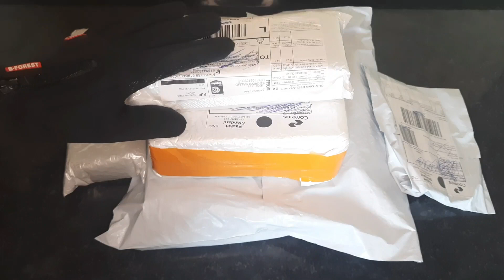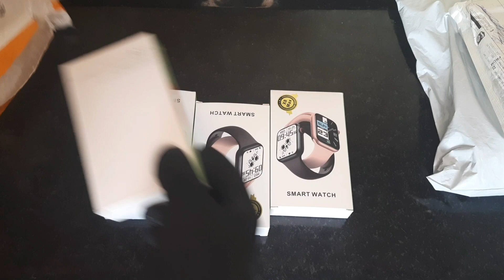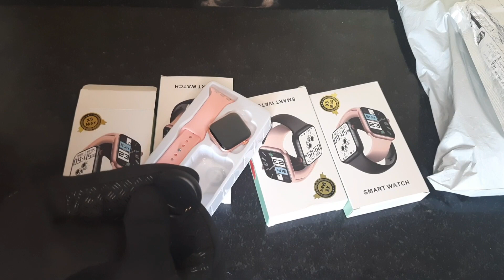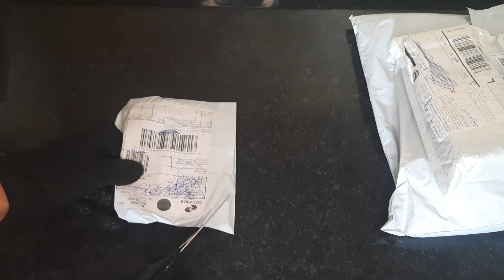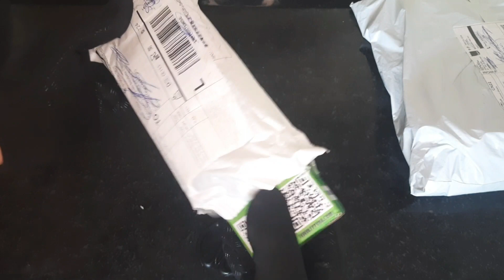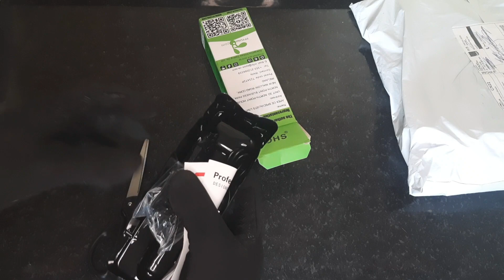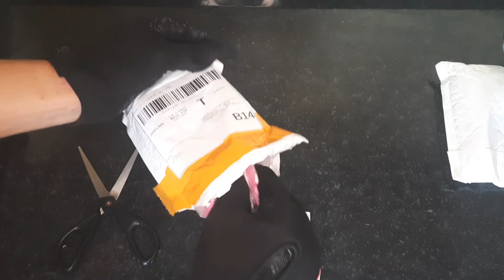UNBOXING SHOPEE E ALIEXPRESS: importação produtos BARATOS para lucra muito.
Maquina t9 :

Olá galera tudo bem , mais um unboxing recheado de produtos , venha conferir, pra cima hehe
ABRAÇO!